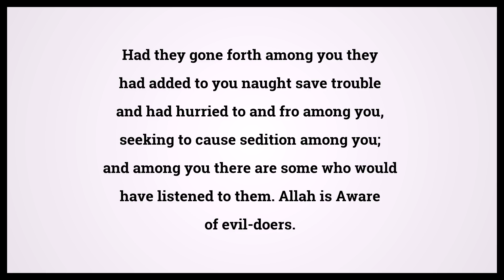Quran Repentance 9:47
Video shows Quran Repentance Chapter 9 Verse 47: Had they gone forth among you they had added to you naught save trouble and had hurried to and fro among you, seeking to cause sedition among you; and among you there are some who would have listened to them. Allah is Aware of evil-doers. Powered by MaryTTS. Holy Qur'an 9:47 Surah : Ayah